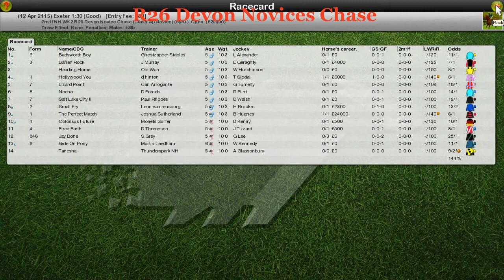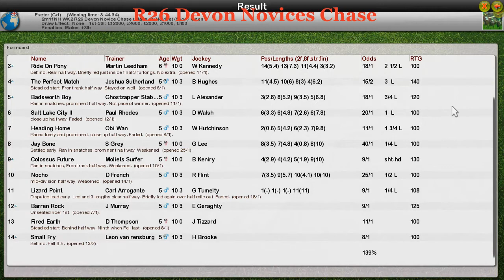NH WK2 R26 Devon Novices Chase